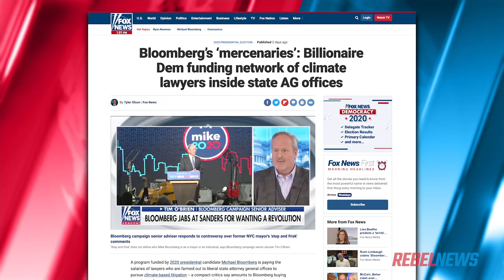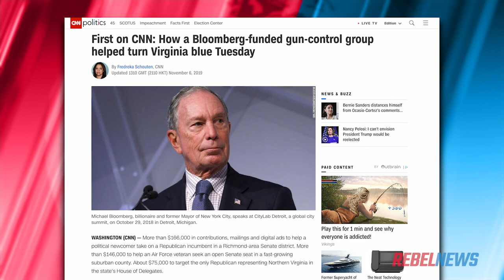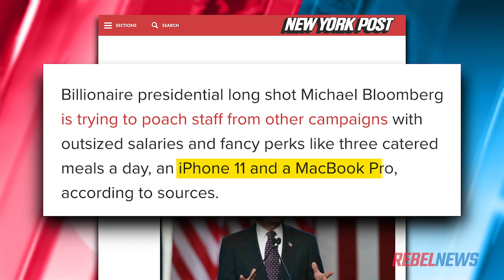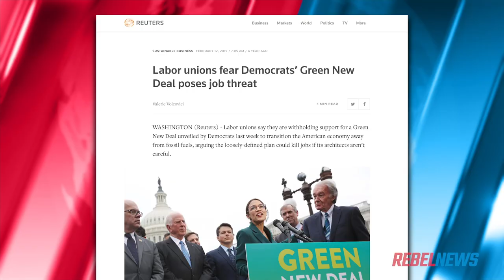Michael Bloomberg's strategy for his first debate is to be short, and to-the-point | Abagail Hamman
Abagail Hamman of Rebel News reports: Finally, Michael Bloomberg stepped up and out from the shadows to face his Democrat rivals on the debate stage in Las Vegas last night.